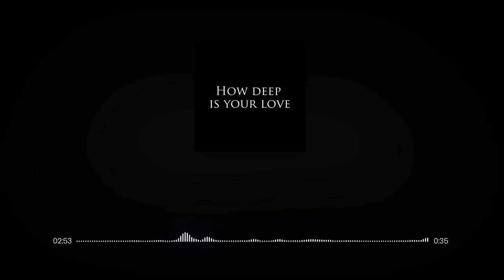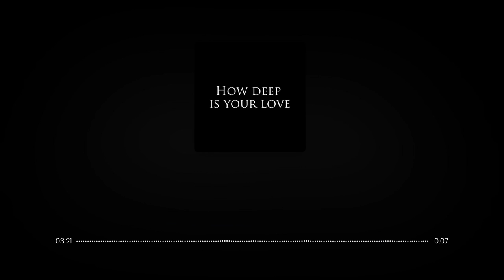Sorab - How Deep Is Your Love (Cover)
A cover of Calvin Harris's 2015 hit-single 'How Deep Is Your Love' originally sang by the Disciples.

Recorded & Produced at Posterity Studios
Piano Instrumental by The Theorist

Lyrics

I want you to breathe me
Let me be your air
Let me roam your body freely
No inhibition, no fear
How deep is your love?
Is it like the ocean?
What devotion? Are you?
Is it like nirvana?
Hit me harder, again
Pull me closer, again
Open up my eyes and
Tell me who I am
Let me in on all your secrets
No inhibition, no sin

▸ Title: 'Hysteria Town' by Sorab

New Music Cover Calvin Harris How Deep Is Your Love Piano